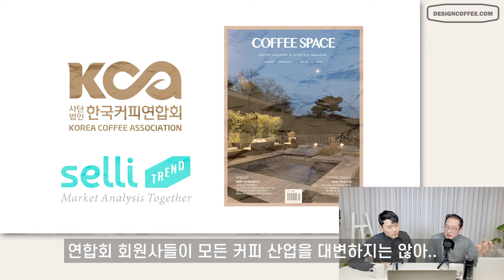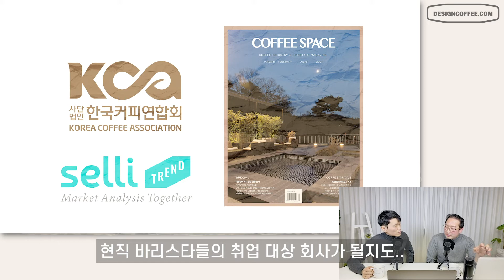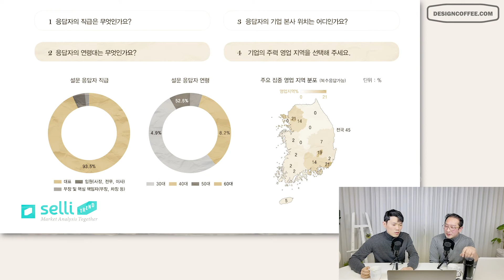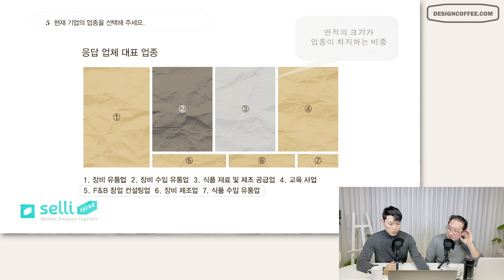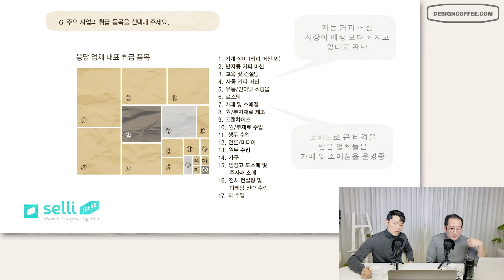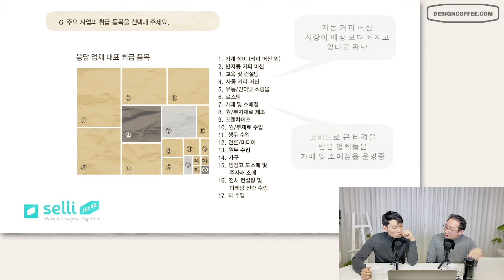2020년 대한민국 커피 산업 현황 조사 보고 #1 Feat. 안치훈의 월커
■  안치훈 바리스타와 라이브 1/5편 "2020년 대한민국 커피 산업 현황 조사 보고 #1"

2020년 부터 한국 커피 산업을 분석해 본다. 커피 산업의 미래는 이렇게 변하고 있다.

Record date : 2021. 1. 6
Edited by : HoO
Cast : Ahn ChiHoon, Bang Jungho